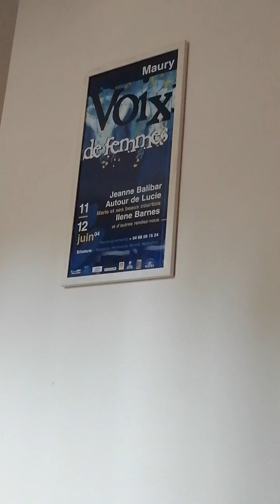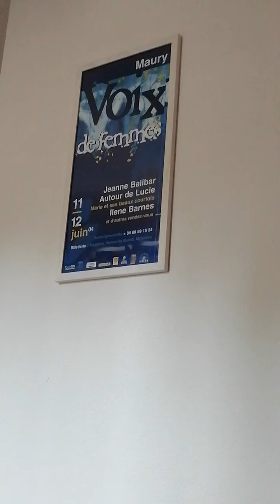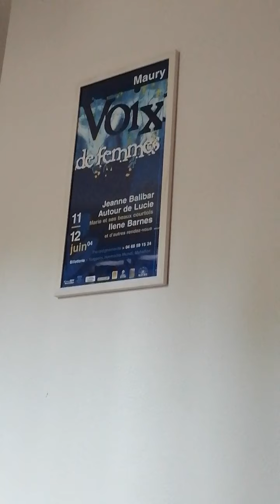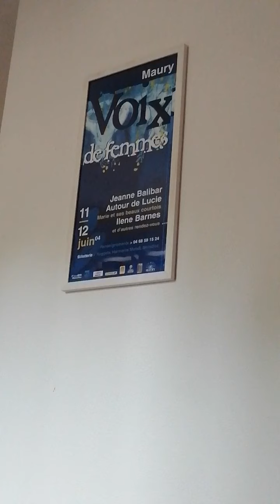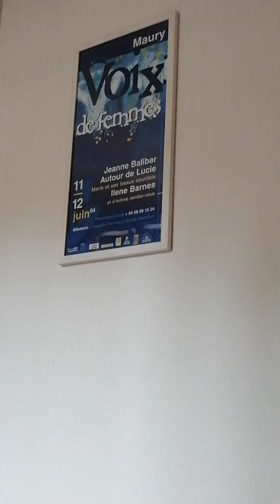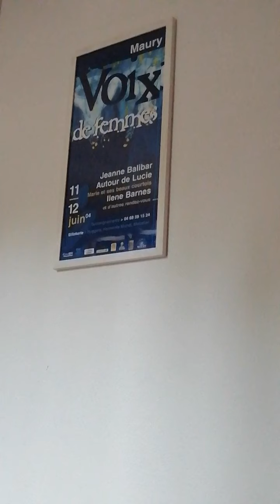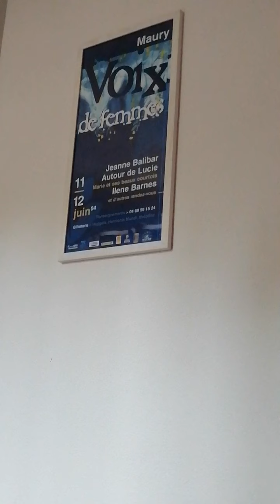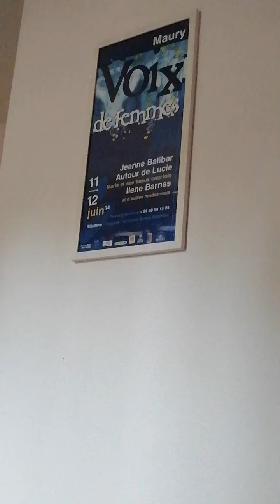SABOTAGE YA CLIP DE CARINE MOKONZI